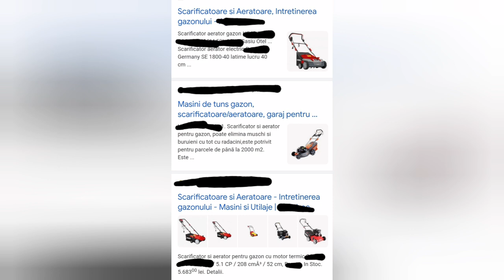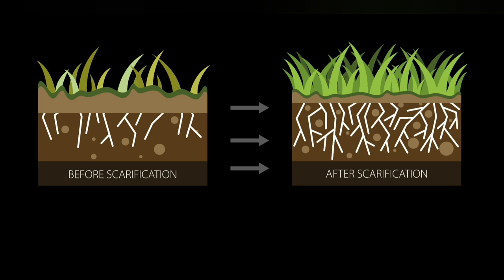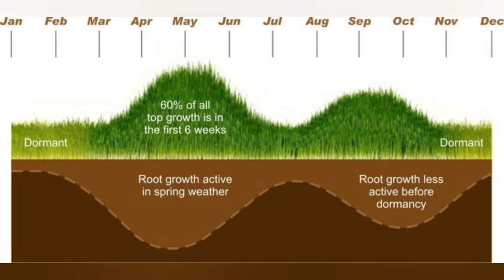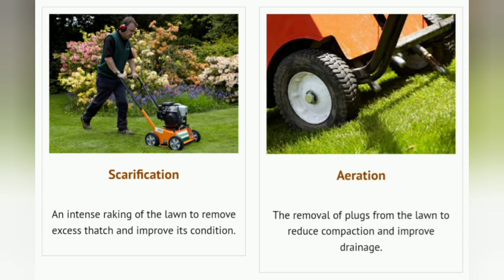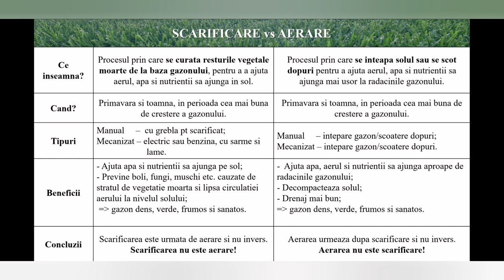Scarificarea si aerarea gazonului ? Lawn scarification and aeration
Lawn scarification and aeration - english subbed
Scarificarea gazonului sau aerarea gazonului sunt operatiuni diferite si nu inseamna acelasi lucru.

In mediul online este adesea confundata aerarea cu aerisirea gazonului, sau scarificarea cu sarme/ace cu aerarea. Aerisirea presupune o greblare usoara(o scarificare cu sarme superficiala) pe cand aerarea presupune inteparea gazonului sau scoaterea de dopuri.

In acest videoclip am detaliat toate informatiile necesare ca sa stii ce inseamna scarificarea sau aerarea gazonului.

Cand se fac, cu ce se fac si care este ordinea?

Toate acestea le gasesti in videoclip.

1.  Music : "Horizons" by Atch

2.  Music : "This Feeling" by Atch

3.  Music : "Sunrise" by Atch